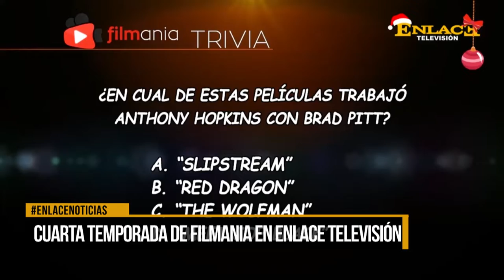4 Temporada de FILMANIA en Enlace Television